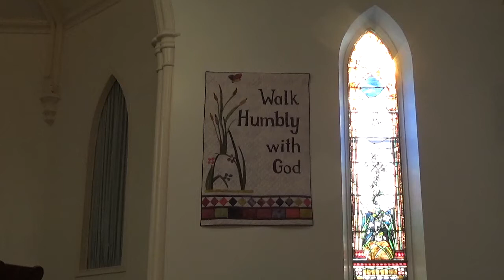Worship Service March 21, 2021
Sunday Worship  March 21, 2021
Lesson:  Jeremiah 31:31-34
Sermon:    The Law of Love in Our Hearts
Music Director: Laura Ackert
Liturgist: Rev. Mearle Griffith
Pianist: Christa Brady
Soloist: Michelle Stoneburner
Preacher: Rev. Scott Elliott